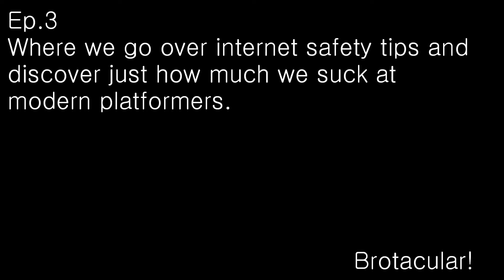Bro Force Ep 3. (kinda)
The license and a link to their work can be found bellow.